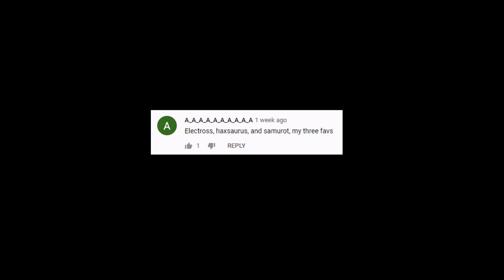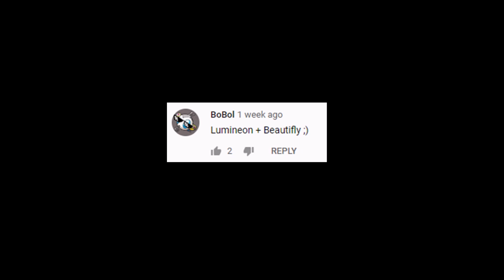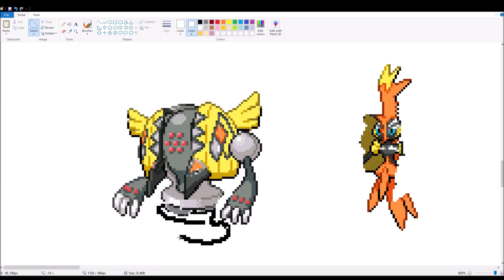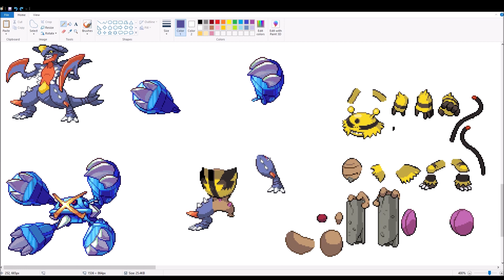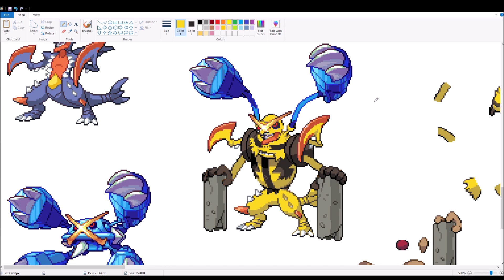Pokemon Fusion Sprite Request #83: Conkeldurr Mega Metagross Electivire Mega Garchomp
As always, please make your request in the comments section.
Sprites source: Devianart
-Litleo: TheCynicalPoet
-Tapu Koko: KingOfThe-X-Roads
-Litten: Realpeopleshero
-Mega Metagross, Mega Garchomp: Noscium